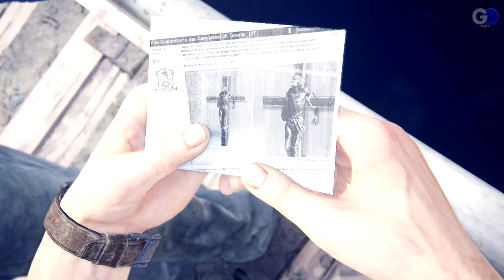Uncharted 4 -#5 - Hector Alcazar-PS4(Português Pt-Br)HD - 1080p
Mais um vídeo de Uncharted 4 gameplay comentado em Português pt br. Sam , foje da prisão com a ajuda de um chefão do tráfico do Panamá e reencontra seu irmão  Nathan Drake.

▂ ▃ ▄ ▅ ▆ ▇ █ CANAI PARCEIRO █ ▇ ▆ ▅ ▄ ▃ ▂